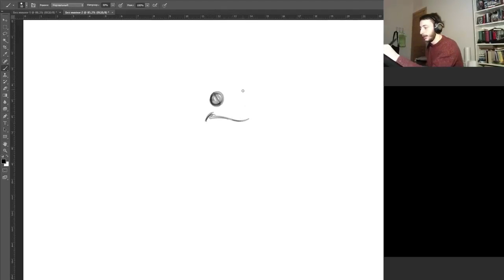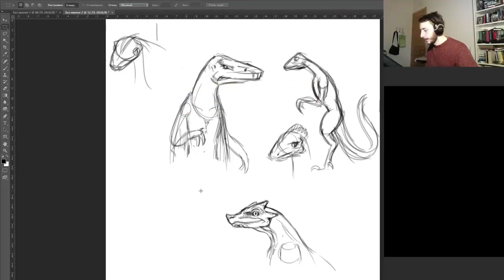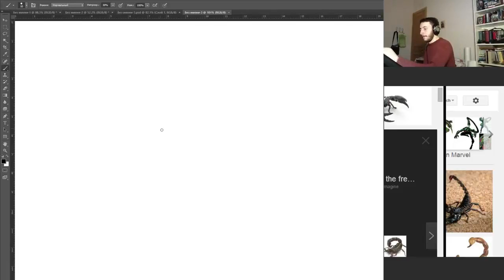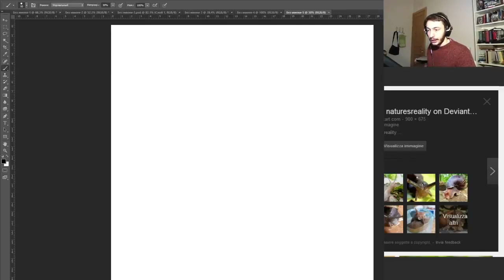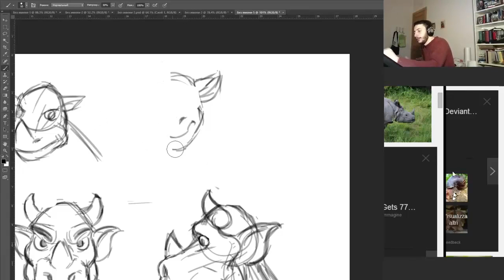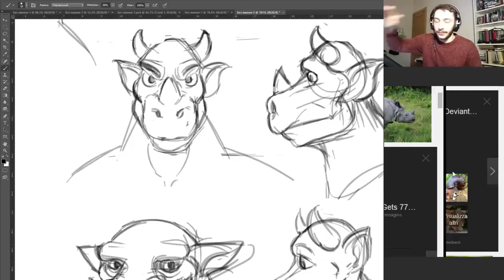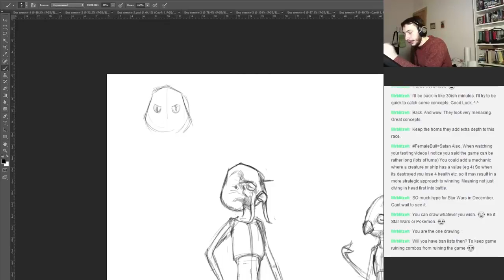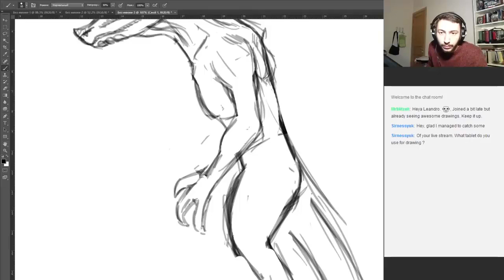Multiverse TCG stream #1: designing creature races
I popped my livestreaming cherry! I think that for a first stream it didn't turn out badly, there are long awkward stretches, and I disconnected a few times, but there are some interesting discussions about game design, creature design, Star Wars and whatnot. The stream picks up at around the 30 minute mark, once people start to show up.

to learn more about Multiverse: Cosmic Conquest™.

On our site you'll get access to awesome content like behind-the-scenes updates on the game, game developmet videos and images, updates our upcoming livestreams, as well as you'll get the chance to ask any question and join any of our dicussions in our community forums!

Check out Tok's latest livestreams on Multiverse: Cosmic Conquest and other projects

Outro song by Topher Mohr and Alex Elena